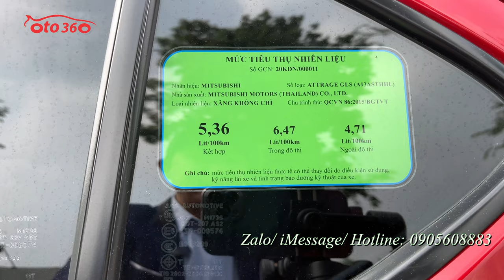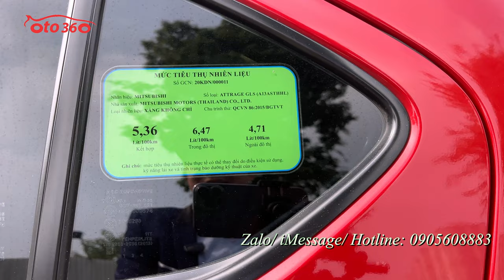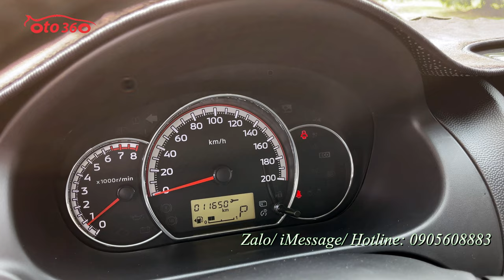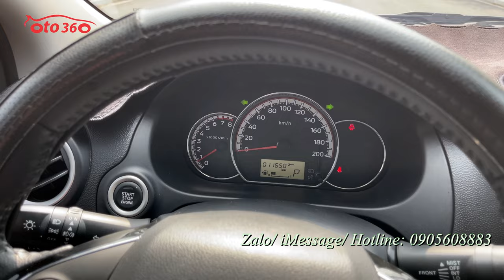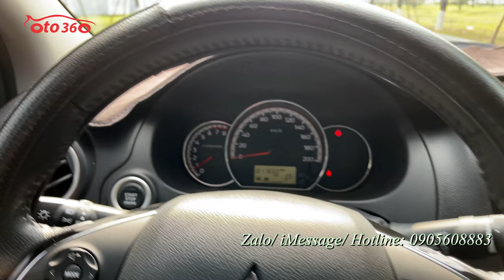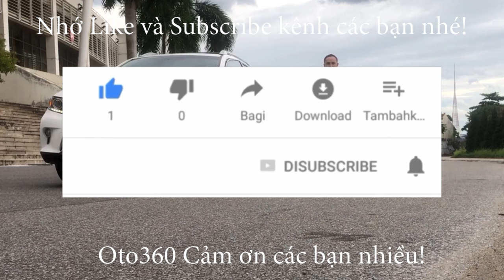Bán xe Mitsubishi Attrage CVT Premium 2021, chạy đúng 1,1 vạn km, cam kết chuẩn odo, còn bảo hành tạ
Bán xe Mitsubishi Attrage Premium sản xuất năm 2021 màu đỏ, xe nhập khẩu, số tự động, chạy đúng 1.1 vạn km,( cam kết chuẩn không tua, full lịch sử hãng) xe còn rất mới. Dàn lốp theo xe mới tinh, lốp sơ cua chưa hạ. Xe chưa dọn rửa